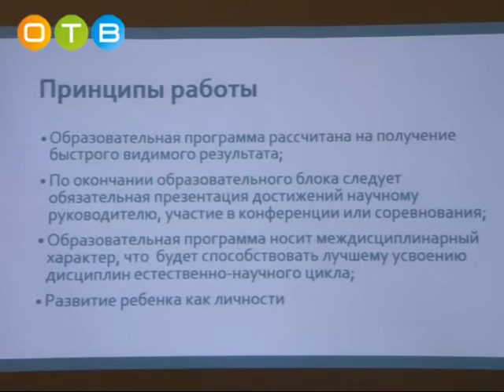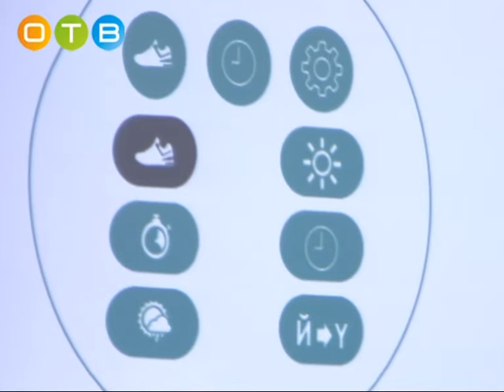От уроков труда до центров технического творчества